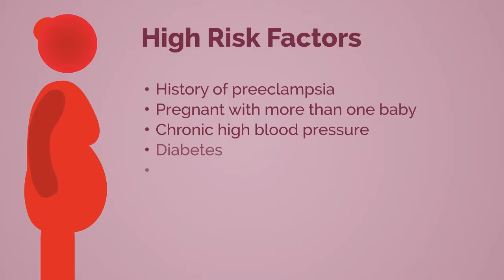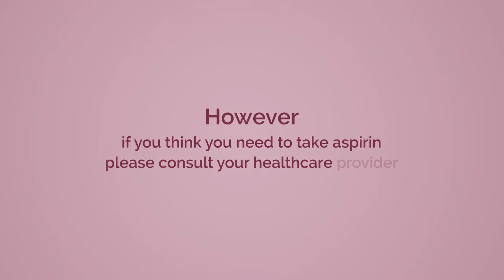Aspirin may prevent or delay the onset of preeclampsia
To prevent all variations of preeclampsia including HELLP syndrome, according to the U.S. Preventive Services Task Force (USPSTF) guidelines[iv], women with one or more high-risk factors should take low-dose aspirin. Women with several moderate-risk factors may also benefit from low-dose aspirin.